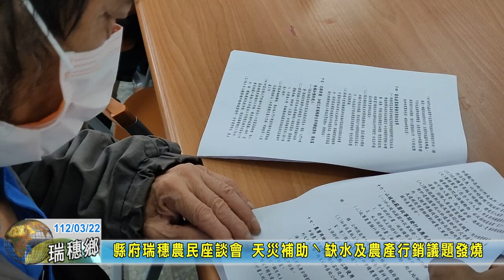20230322 05 縣府瑞穗農民座談會 天災補助ˋ缺水及農產行銷議題發燒